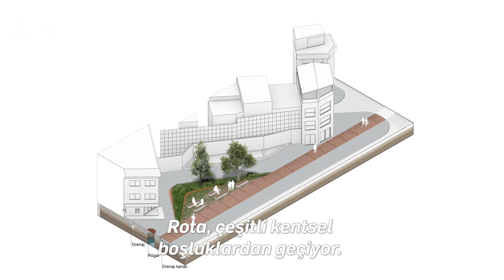18 Sıra Numaralı Proje - Eşdeğer Ödül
Üsküdar'da Mimar Sinan'ı Anmak yarışması 18 Sıra Numaralı Proje - Eşdeğer Ödül

"Üsküdar’da Mimar Sinan’ı Anmak" yarışmasında eşdeğer ödül kazanan projeleri inceleyebilir, uygulanmasını istediğiniz proje için oy kullanabilirsiniz.

Oylamaya katılın, İstanbul’a güzellik katın.